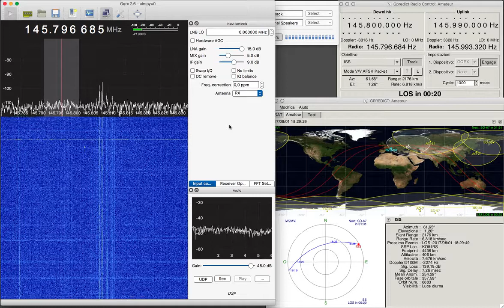Paolo Nespoli - First "VITA misson" ARISS contact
VCP - Bundeszeltplatz
Grißzerlang, Germany

Date: 1 - Agost 2017 18:20-18:30 UTC ca
Locator: JN45mt - Como
Antenna: X510N Vertical
Receiver: AirSPy Mini
Software: GQRX, Gpredict, Kuwatect Audio Loopback, LineIn, QuickTime.
Computer: MacBook Pro 2010
OS: macOS Sierra 10.12.6